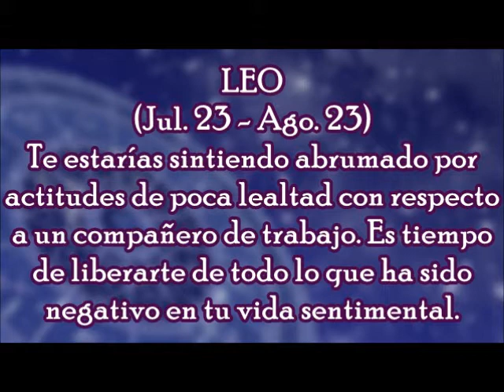Horóscopo del Día: Leo - Jueves, 28 de Diciembre 2017